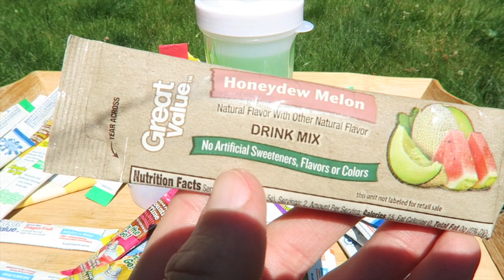19 Week Baby Bump & Pizza Protein Bar!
🎉Discounts:
KIMH to save 10%

🔸Snap Chat - KimHoeltje